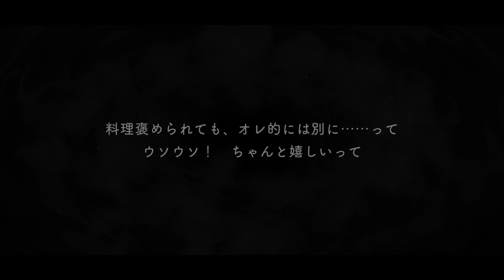【ツイステ実況】仕込みエンドレス！エースパソスト NRCマスターシェフ〜ルールなきパプリカ〜【たろう】Disney TWISTED-WONDERLAND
期間限定イベント：NRCマスターシェフ〜ルールなきパプリカ〜
◆開催期間：2023年5月8日16:00 〜 2023年5月19日14:59
◆イベント概要：バトルやリズミックとは異なる、料理をテーマにしたイベントです。
本イベントでは「マスターシェフメダル」を獲得することができます。